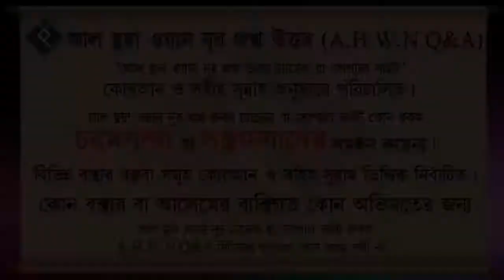ইসলামের দৃষ্টিতে সন্তানের প্রতি কার হক বেশি পিতা নাকি মাতা ᴴᴰ┇শাইখ মুসলেহুদ্দিন বোখারি